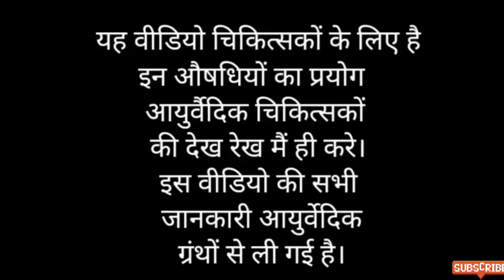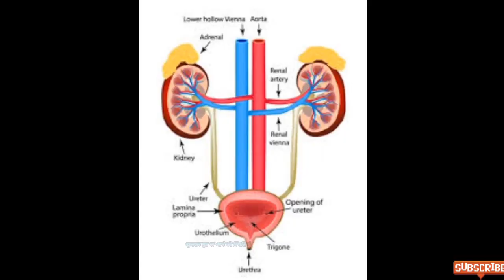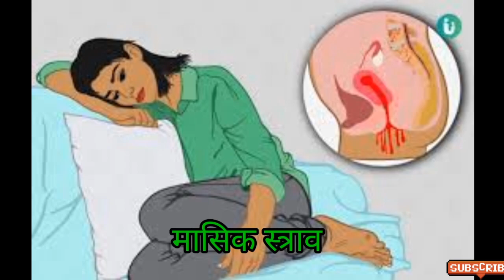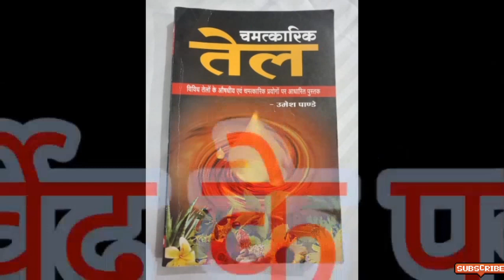खस का तेल | khas oil | khas ka tel | khas ke tel ke fayde | खस तेल के फायदे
ऑनलाइन खस तेल यहां से प्राप्त करें👇

इस वीडियो के अंतर्गत"खस_का_तेल "की जानकारी फायदे इसको बनाने की विधि व औषधीय प्रयोगों के बारे में बताने का प्रयास किया गया है।

इस वीडियो की सभी जानकारी निरोगी दुनिया प्रकाशित  "चमत्कारी तेल पुस्तक" से ली गई है।

In this video, an attempt has been made to tell about the benefits of "khash oil" its method of preparation and medicinal uses.

All the information in this video is taken from "Chamatkari tel Book" published by.

Khas oil Benefits
Khas Oil price today
Khas oil in Hindi
Khas oil uses
Khus Oil price per KG
खस का तेल का रेट
खस का उपयोग